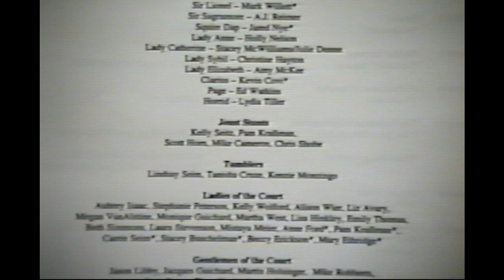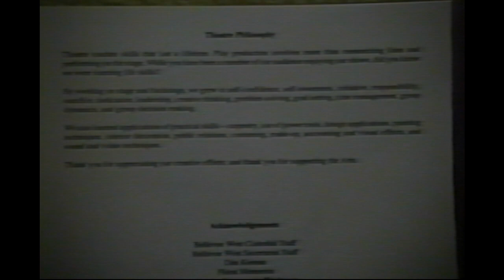Camelot - Bellevue West High School 1995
1995 Bellevue West High School  Camelot - Starring Dave Owens & Heidi (Tiller) Gehlhaart

In memory of Dave Owens, c/o 1997.